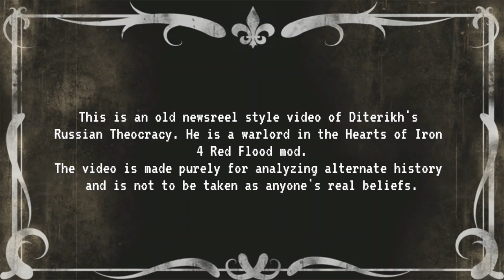HOI4 Red Flood Newsreel Documentary: Life in Diterikhs's Russia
Note: This is purely a piece of alternate history and is meant for entertainment. It should not be taken seriously as anyone's real beliefs.